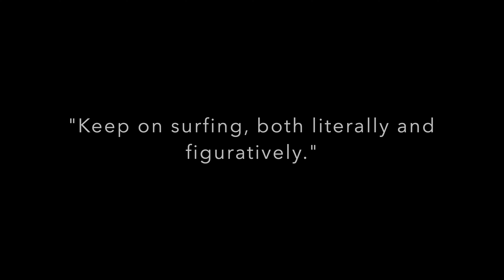Candela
Guam
July 17, 2024
Wednesday Late Morning

"Keep on surfing, both literally and figuratively."